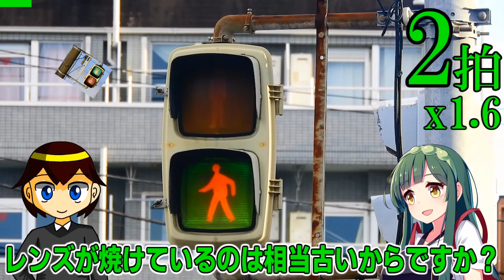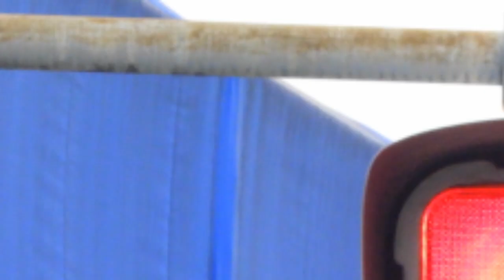【交通信号機(s11)】（更新済み）レンズ焼けが酷い樹脂歩灯の製造年月やいかに @ 多摩区役所前交差点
例によって更新されているわけですが、今回は川崎市にあった樹脂歩灯の紹介です。だいぶ疲れている中変なテンションで動画を作ったら終始勢いだけでどうにかする動画になりました。

一応字幕もちょこっと入れてみたのでまあ暇があればどうぞ。

樹脂って見分けつかんのよー